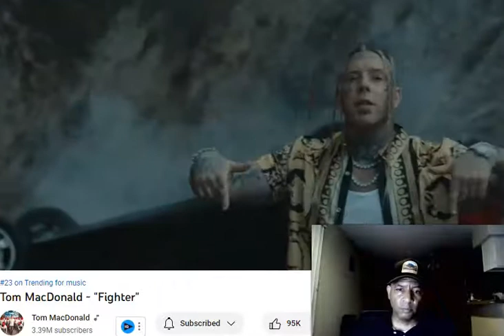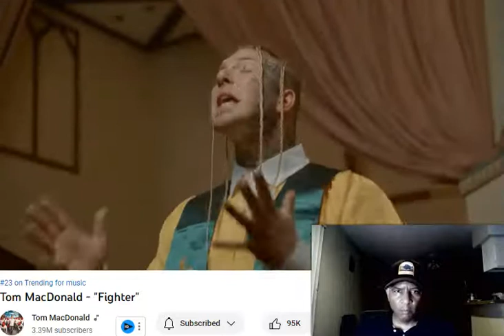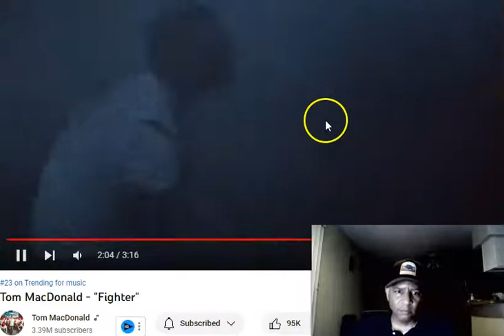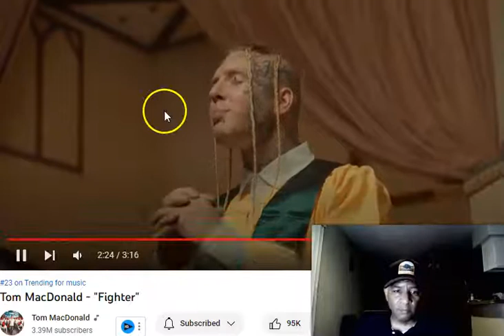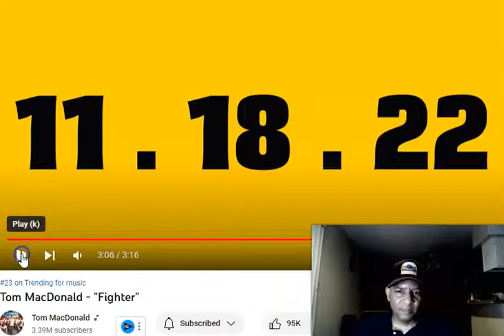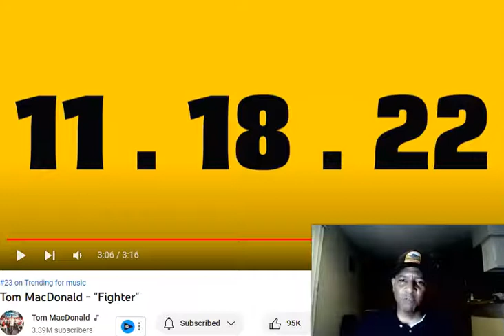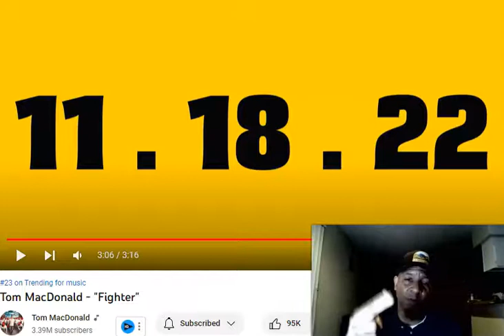Tom MacDonald - Fighter (Reaction) Very Inspirational !!!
Install this app to learn and earn money for free!

Find out what your dreams mean with this app!
Have fun Pranking friends and family with this app!